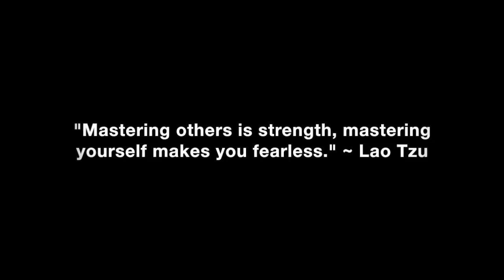Relationship Choices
How you should approach choosing which type of relationship is best for you and some things you should consider before deciding to live together or whether or not if marriage is right for you.

In this video coaching newsletter, I discuss an email from a viewer who is relatively new to my work. He is halfway through reading my book in two days since he started reading. He wonders if women can be honest, or if they all deceive men to some degree. He recently broke up with a woman who he says was a nine on a scale of one to ten. He had been thinking about getting married to her and they were talking about family planning to have children. He’s obviously a little jaded and cynical and asks my opinion on marriage, relationships, societal conditioning and how feminism has had a negative impact on relationship dynamics between men and women. I discuss becoming focused on being objective, reading between the lines to understand what women are really communicating and deciding which relationship format is best for you.

“People can hide who they really are for the first 90 days of a relationship. Human beings make choices based upon emotions and use logic and reason to justify their decisions. It usually takes 6 to 12 months for the infatuation or honeymoon period in any new relationship to pass. If you’re thinking about making serious long-term legal commitments such as marriage, it’s prudent to make them when you’re no longer infatuated. Otherwise, you run the risk of being blinded by your emotions to the point that you willfully ignore red flags, character flaws and integrity issues that you would normally have walked away from.” ~ Coach Corey Wayne

Corey Wayne